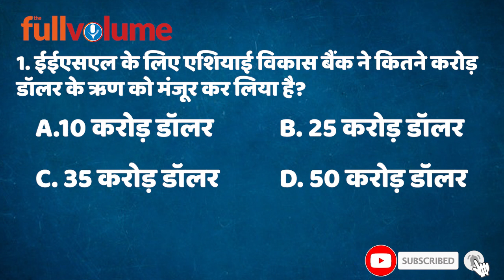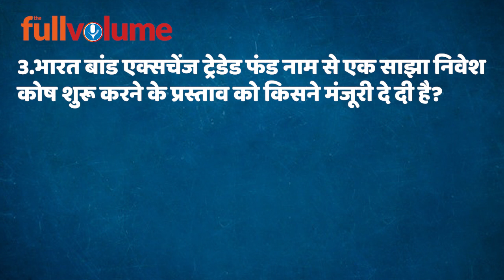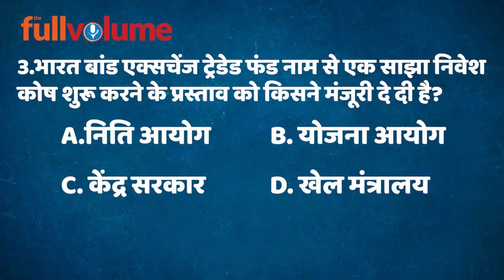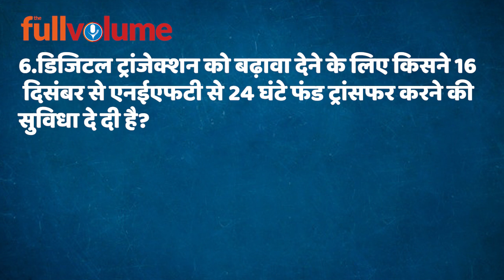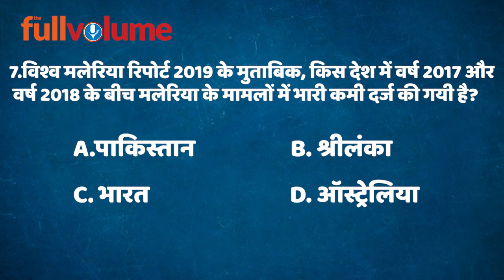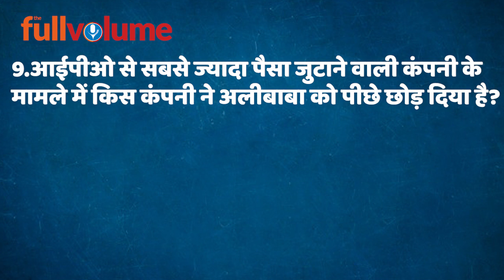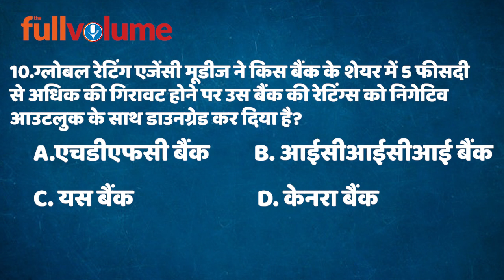Current Affairs 07 DECEMBER 2019 | The full volume